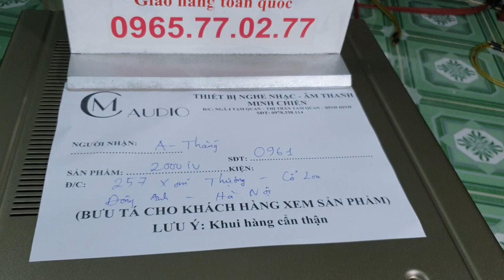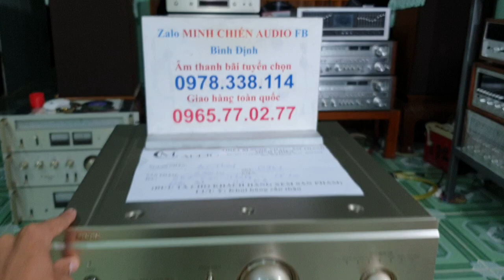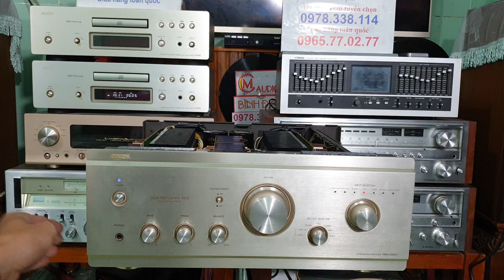DENON PMA 2000IV VỪA VỀ ĐÃ CÓ CHỦ. VỀ VỚI A THẮNG HÀ NỘI❤